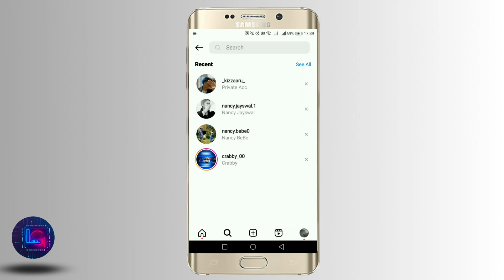How to cancel follow request on instagram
How to cancel follow request on instagram 2023

👋 Welcome back to Login Giants! In today's tutorial, we'll show you how to cancel a follow request on Instagram.

📱 Instagram is one of the most popular social media platforms in the world, but sometimes you may accidentally send a follow request to the wrong person or simply change your mind. In this video, we'll walk you through the steps to cancel a follow request on Instagram and avoid any awkward or unwanted interactions.

📌 Timestamps:

0:00 - Introduction
0:05 - How to Cancel a Follow Request on Instagram

Don't forget to like the video if you found it helpful, and share it with friends or family who might also be interested in learning about how to manage their Instagram account.